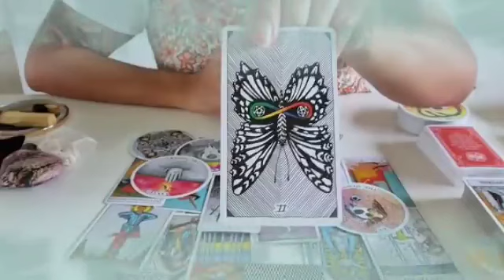برج السرطان من 23 إلى 7 كانون الأول 2023 // إحذر فتنه😱يراقبك بجنون🤯يخفي عنك أسرار عجيبة يا سرطان😵